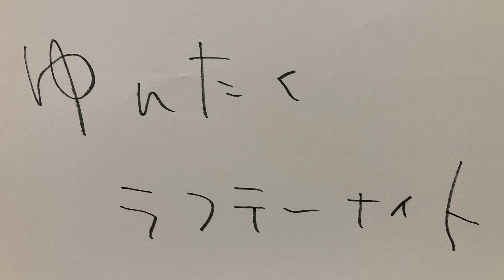もしも岡田とダウンタウンDXの演出が入れ替わったら？（2023年7月10日OA）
FM21沖縄県浦添市のコミュニティーラジオ局からお送りする
港区在住の岡田という男とその事務所社長によるラジオ番組
『ゆんたく ラフテーナイト』のYouTubeアーカイブとなります。

【お電話相談コーナー】
恋愛、仕事、趣味、ビジネス、今日の晩御飯、卒業式のコーデなどなど
博識な２人がなんでも相談に乗っちゃいます！
是非、下記のアドレスまでご連絡ください！

【番組情報】
放送局：沖縄県浦添市にあるラジオ局　FM21

OA時間：毎週月曜　13時〜14時
※YouTubeは同日の14時にアップ致します。

【各社スポンサー】
・有限会社昭和厨房設備
・株式会社郡組
・株式会社RENT
・フレッシュミートオオシロ

・水晶鍋で食べるしゃぶしゃぶのお店、燦別邸

・「リハビリ型デイサービス」かんじゅうの扉

・「アイスがもたらす笑顔のために　フォーモスト ブルーシール株式会社」

・北海道別海町ふるさと納税
・藤田金属

【後援】
浦添市

【メール募集】
何でもお便りお待ちしております！

【姉妹番組】
ORANGE RANGEのコザ無料案内所
マイナビ Laughter Night